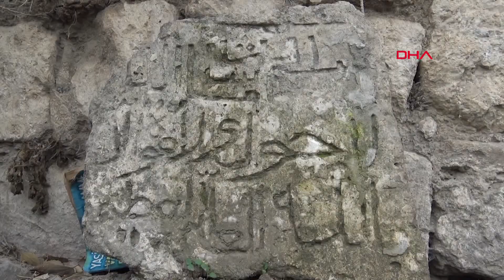Moğolları ilk kez durduran Harzemşah'ın mezarı, Silvan'daymış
Süleyman Şah'ın oğlu Sultan 1'inci Kılıçarslan ile kızı Saide Hatun'un Diyarbakır'ın Silvan ilçesindeki mezarlarının bulunmasının ardından Büyük Selçuklu Devleti'nin mirasçısı olarak 11'inci yüzyılda kurulup, yaklaşık 200 yıl hüküm süren ve Moğolları ilk defa durduran Harzemşahlar Devleti'nin son hükümdarı Celaleddin Harzemşah'ın mezarının da Silvan'da olduğu belirtildi. Dicle Üniversitesi Edebiyat Fakültesi Tarih Bölümü Başkanı Doç. Dr. Oktay Bozan, Celaleddin Harzemşah'ın mezarının Silvan'daki Şeyh Halil Türbesi Mezarlığı'nda olduğunu söyledi.

Dicle Üniversitesi'nce kurulan komisyonun, Anadolu Selçuklu Devleti'nin kurucusu olan ve kazandığı savaşlarla Haçlı hareketini durduran Süleyman Şah'ın oğlu Sultan 1'inci Kılıçarslan ile kızı Saide Hatun'un Diyarbakır'ın Silvan ilçesindeki mezarlarının bulunması için yaptığı çalışmaların sonuç vermesinin ardından araştırmalara devam edildi. Büyük Selçuklu Devleti'nin mirasçısı olarak 11'inci yüzyılda kurulup, yaklaşık 200 yıl hüküm süren Harzemşahlar Devleti'nin son hükümdarı Celaleddin Harzemşah'ın mezarının da Silvan'da olduğu belirlendi. Komisyon, Cengiz Han'ın ordularını üst üste mağlup ederek, 'Moğol ordularının yenilemeyeceği efsanesini yerle bir eden hükümdar' olarak anılan Celalettin Harzemşah'ın mezarının bulunması için çalışma başlattı. Yapımcılığı ve proje tasarımı 'Diriliş Ertuğrul' ve 'Kuruluş Osman' dizilerinin yapımcısı Mehmet Bozdağ tarafından gerçekleştirilen, Türk- Özbek ortak yapımı 'Mendırman Celaleddin/Ben Celaleddinim' isimli dizide de Harzemşah'ın hayatı konu ediliyor. Özbekistan'da yayınlanmaya başlanan dizi, ileriki dönemde Türkiye ve farklı ülkelerde de gösterilecek.

'HİNDİSTAN, KİRMAN VE IRAK BÖLGELERİNDE MOĞOLLARLA MÜCADELE ETTİ'

Dicle Üniversitesi Edebiyat Fakültesi Tarih Bölümü Başkanı Doç. Dr. Oktay Bozan, Harzemşahların, Harzem bölgesinde 200 yıl hüküm sürdüğünü belirterek 1220 yılında Celaleddin Harzemşah'ın, devletin başına geçtiğini söyledi. Celaleddin Harzemşah'ın, Moğolları yeryüzünde ilk defa durduran, Moğollara karşı kafa tutan ve direniş gösteren aktör olduğunu kaydeden Bozan, şöyle konuştu:

"Harzemşahlar diye bir devlet var; yaklaşık 150- 200 yıl gibi bir süre Harzem bölgesinde hüküm sürmüş olan, zaman içerisinde imparatorluğa dönüşmüş olan bir devlet. Yaklaşık 8 hükümdarı var, son hükümdarı da Celaleddin Harzemşah'tır. Harzemşah'tan önce babası Muhammed döneminde tarihe yeni bir aktör çıkıyor, Moğollar. Cengiz İmparatorluğu doğuyor. İslam dünyasını etkileyen ve ciddi anlamda yıkıcı etki oluşturan Moğollar'ın bu dönemde ortaya çıkması, özelde Harzemşah'ları genelde ise bütün Orta Doğu'yu şekillendirecektir. Alaaddin Muhammed adındaki Celaleddin Harzemşah'ın babası, Cengiz'e karşı tutunamıyor, başarısız oluyor, tüm savaşlarda ciddi kayıplar vererek ülkesi işgal ediliyor. 1220 yılında Celaleddin Harzemşah, devletin başına geçiyor. Bunun iki problemi var; birincisi içeride siyasi birliği sağlaması gerekiyor, ikincisi ise Moğolların işgal ettiği ülkesini yeniden siyasi birliğe kavuşturması gerekiyor. Bu açıdan defalarca Hindistan'da, Kirman bölgesinde, Irak bölgesinde Moğollarla mücadele ediyor. Moğolları yeryüzünde ilk defa durduran, Moğollara karşı kafa tutan, direniş gösteren bir aktördür Celaleddin Harzemşah. Tarihte umudun ve mücadelenin sembolüdür. Bu başarılarla İslam dünyasında çok karizmatik, gıpta edilen ve hayranlık duyulan bir şahıs oluyor."

'MOĞOLLAR, HARZEMŞAH İÇİN 15 BİN KİŞİLİK ÖZEL BİRLİK KURDU'

Moğollara karşı zafer kazanan Celaleddin Harzemşah'ın, o dönemde Ahlat'ı işgal ettiğini vurgulayan Doç. Dr. Oktay Bozan, bu hatayla Anadolu Selçuklu Devleti ile Eyyubileri karşısına aldığını kaydetti. Bu nedenle Moğollara karşı bir araya gelmesi gereken 3 İslam devletinin, güçlerini kendi içlerindeki iç mücadelede tükettiğine dikkat çeken Bozan, bunu fırsat bilen Moğolların Harzemşah'ı tasfiye için 15 bin kişilik özel birlik kurduğunu aktardı. Bozan, "Böylece Yassı Çemen Savaşı yaşanıyor ve Yassı Çemen Savaşı'nda Anadolu Selçuklu Devleti'yle Eyyubiler, Harzemşahları yeniyorlar. Aslında Moğollara karşı bir araya gelmesi gereken 3 İslam devleti, böylece güçlerini kendi içlerindeki iç mücadelede tüketmiş oluyorlar. Bu durum üzerine Celaleddin Harzemşah, artık dost olması gerekenlerle muhalif konuma düşmüş ve doğuda da Moğollar, ısrarla Celaleddin Harzemşah'ı tasfiye etmek için 15 bin kişilik özel birlikler oluşturarak tasfiye etmeye çalışıyorlar. Bu aşamada Celaleddin Harzemşah, Van, Bitlis, Mardin, Diyarbakır, Silvan, Hani bölgelerinde dolaşarak varlığını idame ettirmeye ve Moğolların tasallutundan kurtulmaya çalışıyor" dedi.